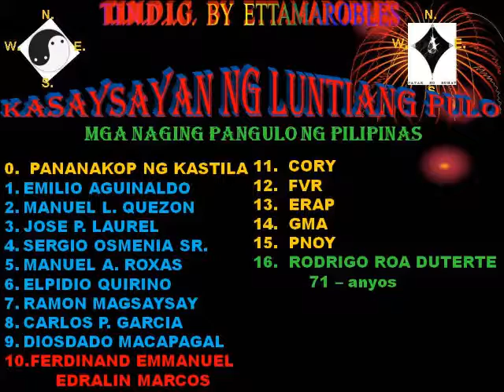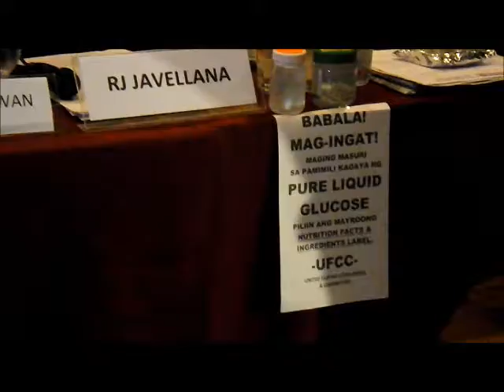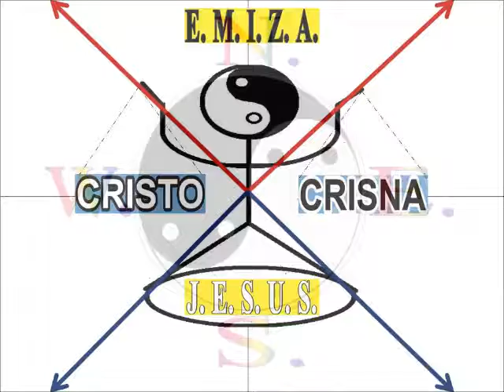T.I.N.D.I.G. BY ETTAMAROBLES 2017=13TH EDITION DR ERICK SAN JUAN MAR 31, 2017 BARE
6TH = DR. ERICK SAN JUAN.  Nagbigay ng kanyan editorial sa sinabi ni ADO PAGLINAWAN, at RJ JAVELLANA.